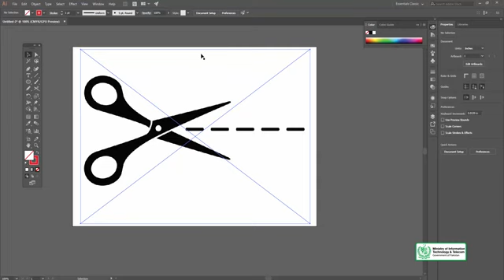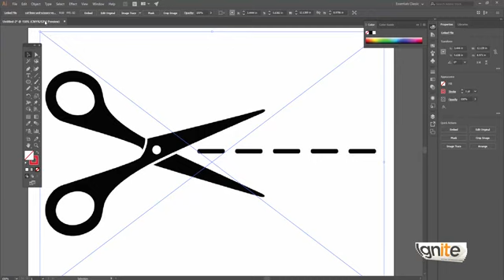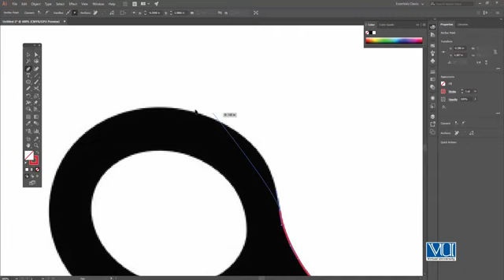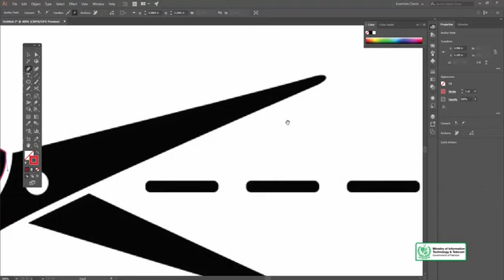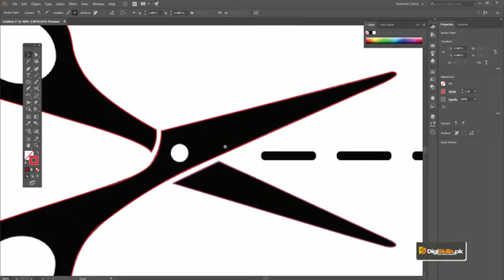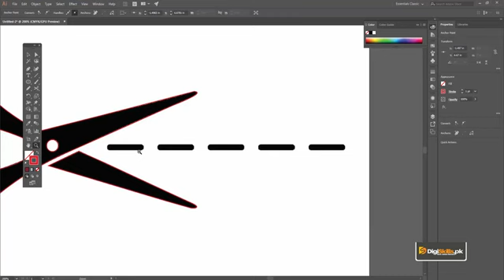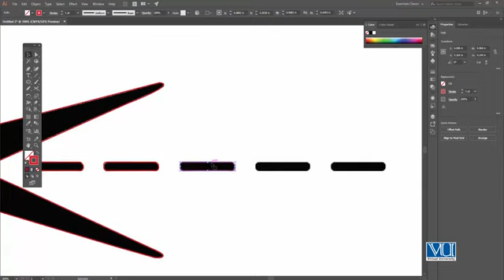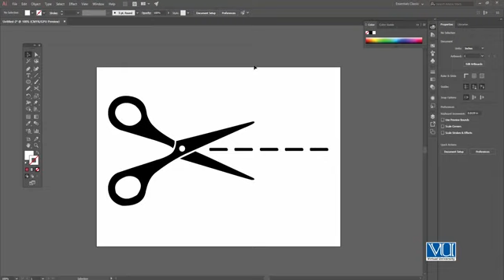068 Software & Practice Adobe Illustrator Tracing with Pen Tool Objects 01